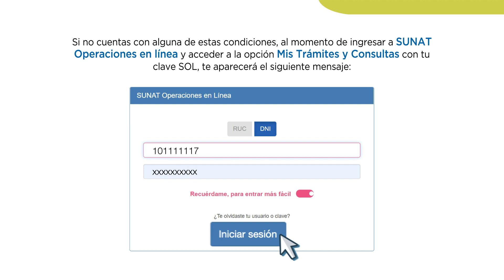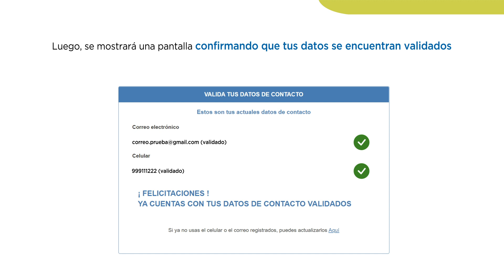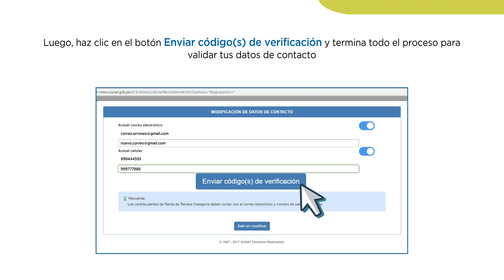Validar tus datos de contacto es importante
📲📧 Actualiza y/o valida tu correo electrónico/ número de celular; y manténte informado:

✅ Recordatorios de fechas de vencimiento y pagos.
✅ Campañas de facilidades de pago.
✅ Reprogramaciones y otros beneficios tributarios.